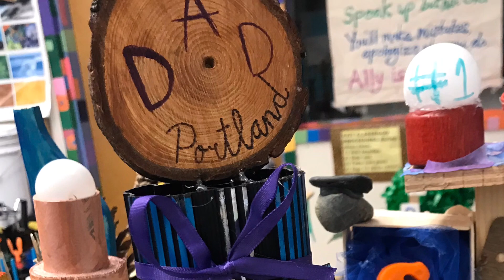Trophies of Gratitude